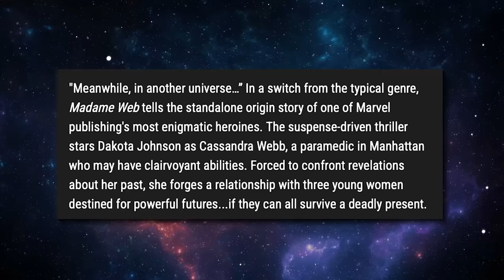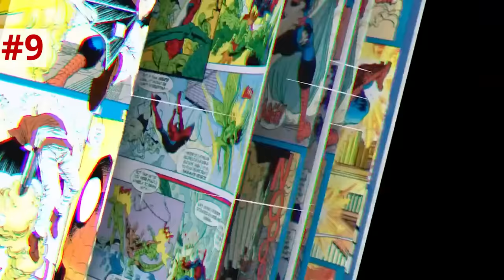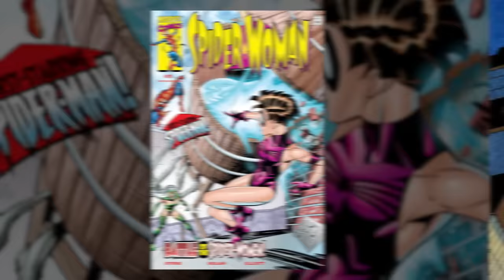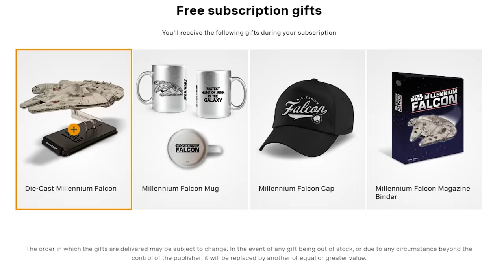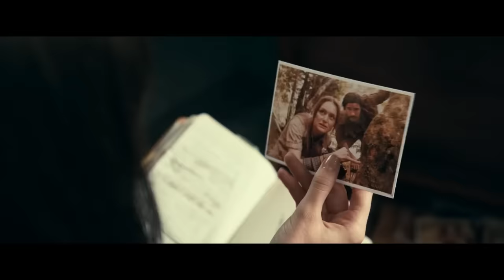MADAME WEB TRAILER BREAKDOWN! Spider-Man Details You Missed!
Madame Web is Sony’s new Spider-Man spinoff film coming February 2024! Erik Voss breaks down this trailer for every detail you missed! to get your Millenium Falcon model kit today!

Madame Web Trailer: What exactly IS this movie? Erik Voss breaks down this trailer shot by shot for all the clues pointing to a live action Spiderverse, and breakdowns of all the characters: Cassandra Webb, Ezekiel Sims, Julia Carpenter, and the rest!

Get tickets to our upcoming live event in Los Angeles on November 16th

Comically Inclined Studios
Ladmia
LookNoHands
Karen Wang
Rick Denmon
RXJedi

Written by Erik Voss, Brandon Barrick, Gina Ippolito, and Eric Francisco
General Manager: Zach Huddleston
Director of Programming: Brandon Barrick
Head of Production: John Costa
Post Production Supervisor: Riley Auskelis
Staff Editors: Drew Coombs, Joshua Steven Hurd
Editors: Aaron Carrion, Ed Vilderman, Georden West
Camera Operator: Dashiell Hamingson